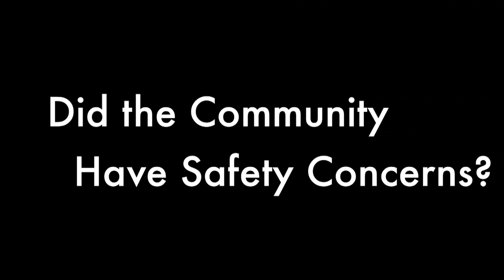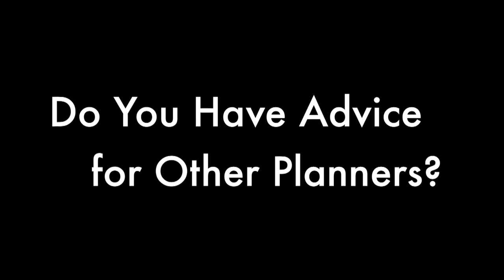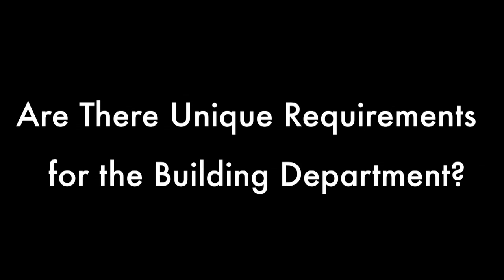Permitting Hydrogen Fueling Stations Part Two: Planning and Building Considerations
This video was produced when the laboratory operated as the National Renewable Energy Laboratory (NREL). The laboratory is now the National Laboratory of the Rockies (NLR). Part Two of the Permitting Hydrogen Fueling Stations video provides an overview of planning and building considerations from building and planning officials who have been through the process and have an operating station in their jurisdiction.